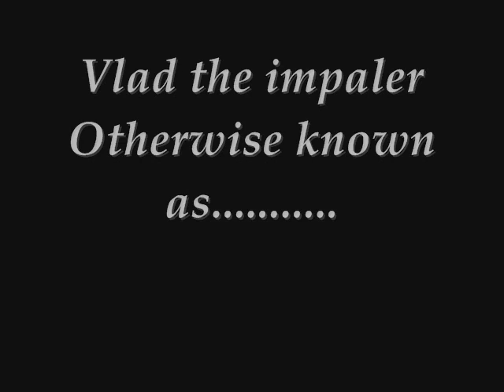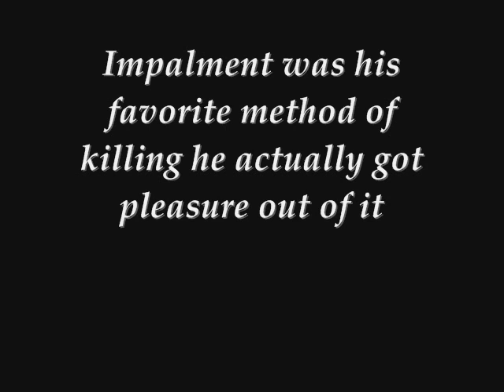Vlad The Impaler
Vlad The Impaler please comment and rate